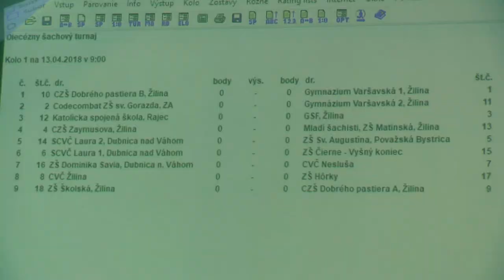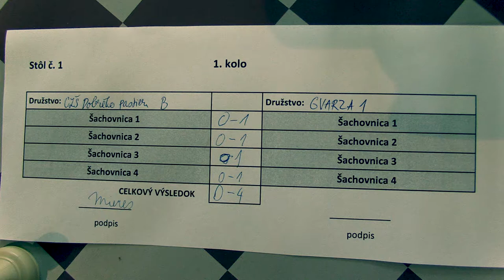1.1.1. Metod Mieres - Adam Cedzo 0:1